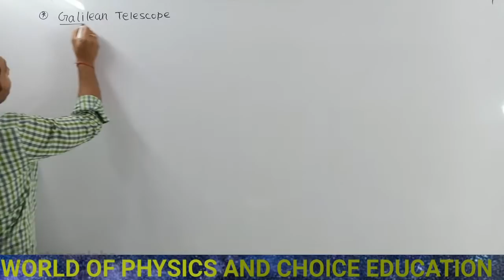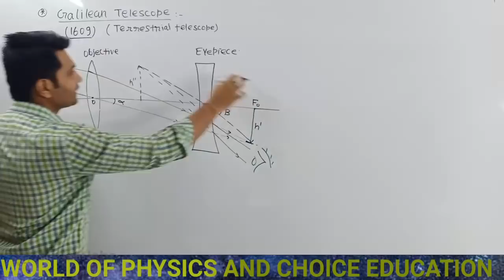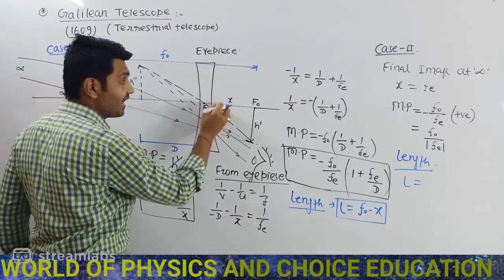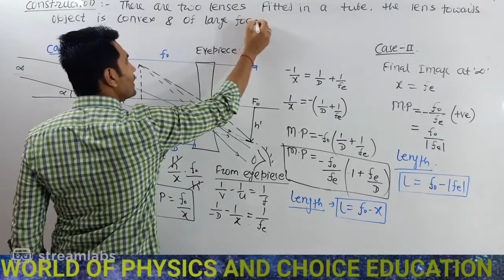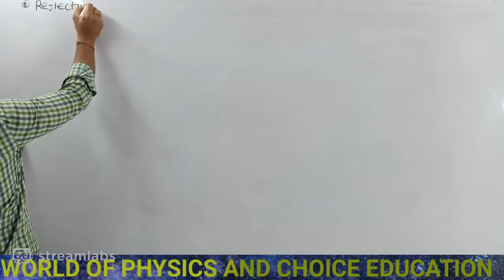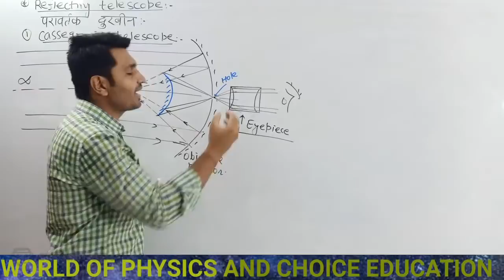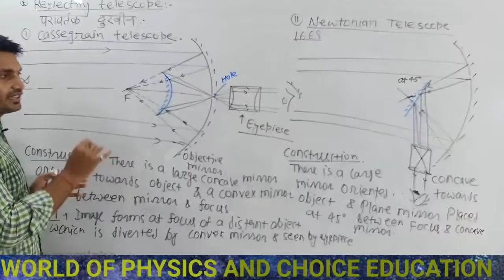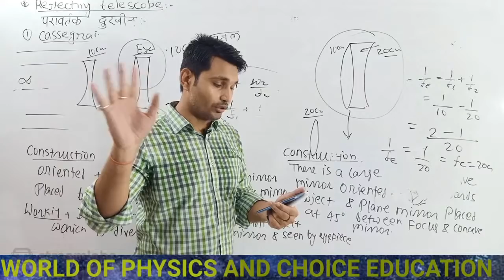TELESCOPE/GALILEAN TELESCOPE/NEWTONIAN TELESCOPE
worldofphysics choiceeducation bhagalpur This is WORLD OF PHYSICS. This channel provides you easiest way to understand concepts of physics.